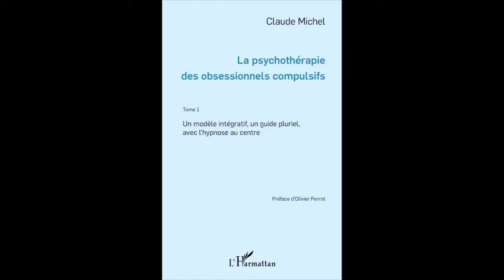LA PSYCHOTHÉRAPIE DES OBSESSIONNELS COMPULSIFS - Tome 1 & 2 - Claude Michel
LA PSYCHOTHÉRAPIE DES OBSESSIONNELS COMPULSIFS - TOME 1

Un modèle intégratif, un guide pluriel, avec l'Hypnose au centre

Claude Michel

Les Toc (Troubles Obsessionnels compulsifs) touchent 3% de la population. C'est le quatrième motif de consultation psychopathologique. L'auteur construit un modèle théorique intégrant des éléments de la psychanalyse, de la thérapie comportementale et cognitive, de la PNL et de l'ethnopsychiatrie pour élaborer une problématique centrée sur l'agressivité. Pour lui, le blocage de l'agressivité, lorsqu'il entraine un processus d'isolation, génère de nombreux symptômes contraignants et invalidants. L'auteur propose également une démarche thérapeutique plurielle visant simultanément à éteindre ces symptômes et à restaurer l'affirmation de soi et la possibilité d'une saine confrontation à autrui.